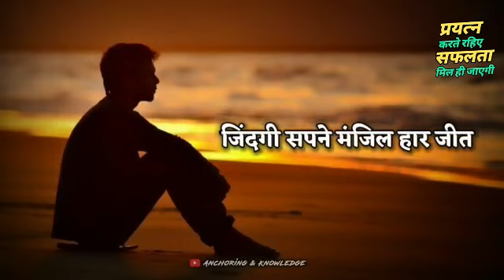आंसू निकल आते हैंvlog ####sadstatus